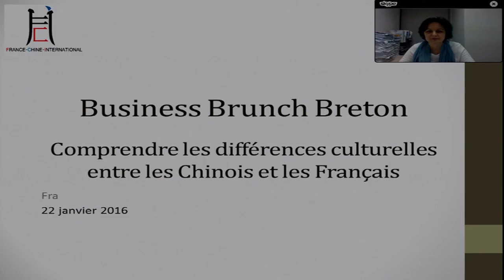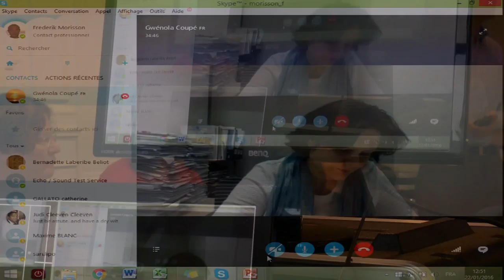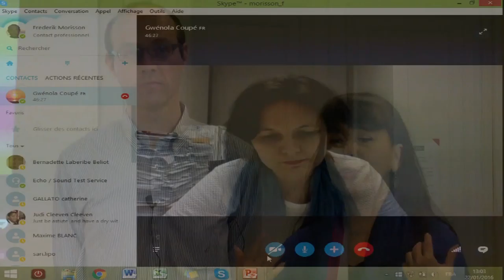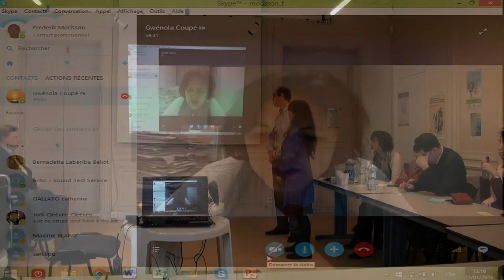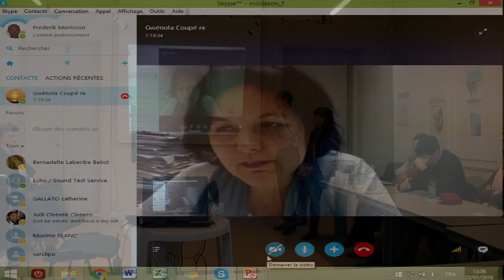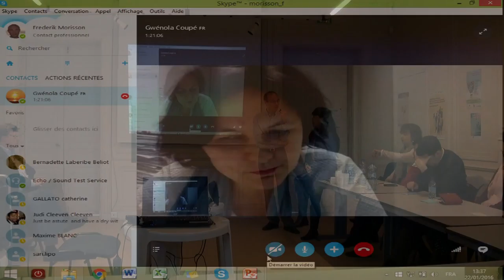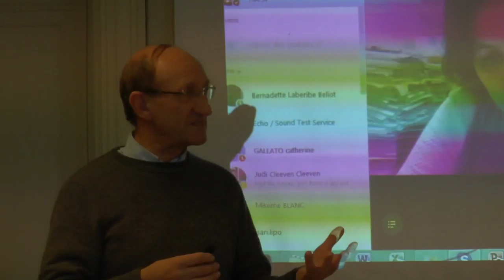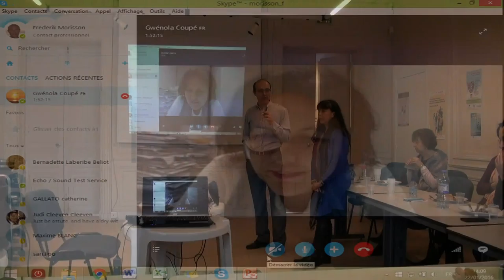Business Brunch Breton FCI #1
Comprendre les différences culturelles entre les Chinois et les Français.
Intervenants :
 - Bernadette Laberibe (France)
 - Gwénola Coupé (Chine - Shanghai)
animation  :
 - Frédéric Morisson

Enregistré à la Maison Internationale de Rennes (MIR) le 22 janvier 2016